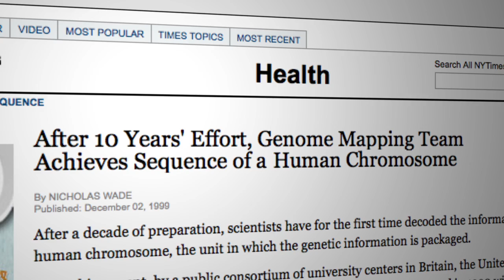Alison and Chris on the evolving scientific and social understanding of disability.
A scientist and a social scientist discuss the power and peril of using categories to understand human differences, particularly related to Down's Syndrome. More broadly, they ask how useful genetic analysis will be as we seek to understand complex human traits like intelligence or aggression.